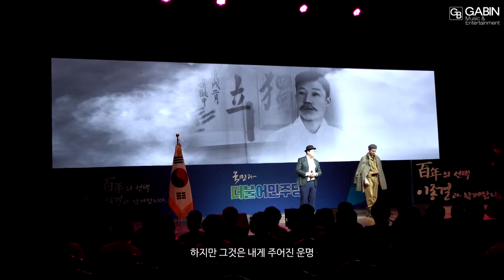기업행사 뮤지컬싱어즈가 독립투사가 되어 무대를 펼쳤습니다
가빈뮤직 뮤지컬싱어즈가 함께 하였습니다.